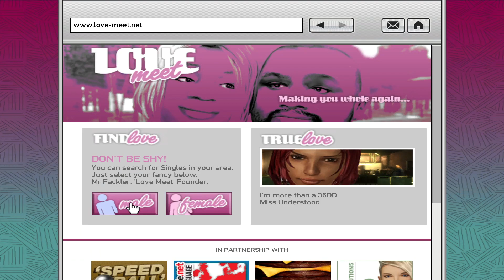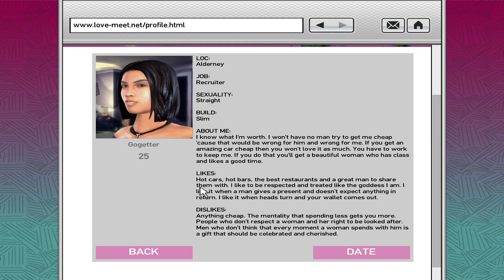GTA IV - Hangouts and girlfriends - Ep7- Hanged out with Carmen and then dumped her, also met Brucie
This is the last episode of this series because in the future I'm going to do 100% walkthroughs of all the GTA games, starting from GTA 3, GTA Vice city,  GTA San Andreas, (Maybe GTA Liberty City Stories and GTA Vice City Stories) and then GTA 4, GTA TLAD, GTA TBOGT and finally GTA 5. So I'm going to stop this "Hangouts and girlfriends" series on this, and this will be implemented in the 100% walkthrough of GTA 4 in the future. Anyways, I hope you enjoyed, even though this video was kind of useless, I got to admit that.